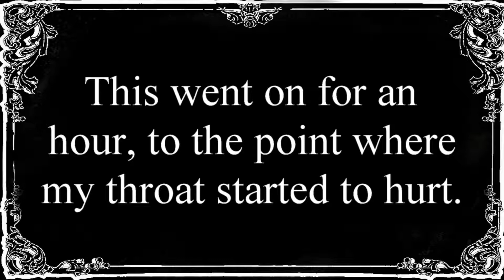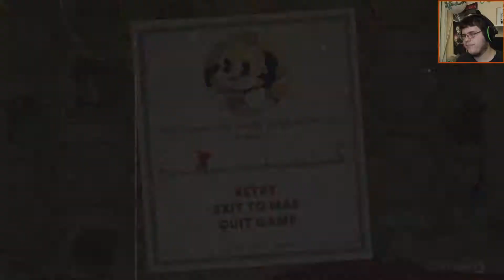I Need Honey For My Throat | Cuphead pt .19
Like my outro music? It's called "MegaLoVania(Fandom Medley)" and you can listen to it